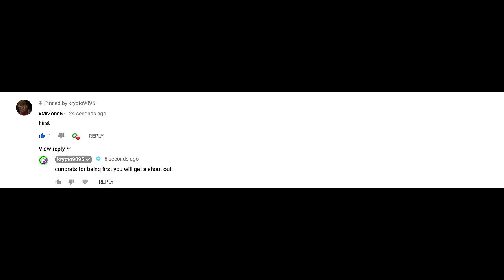5 MILLION TONY STARK MANSION #101 (REAL LIFE MOD) 4K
magoogala got a big crib no way